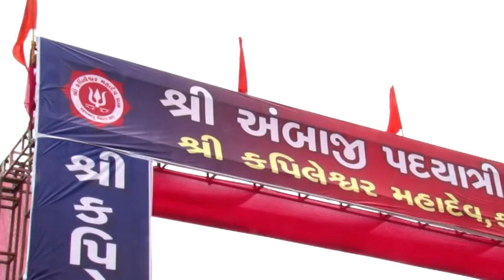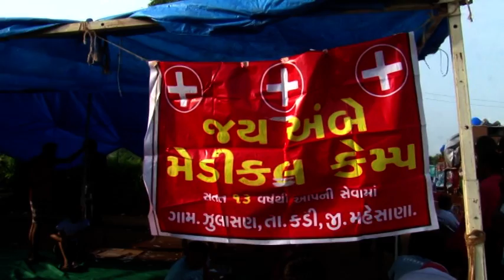Zulashan gama to ambaji part- 7-2017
frozen studio